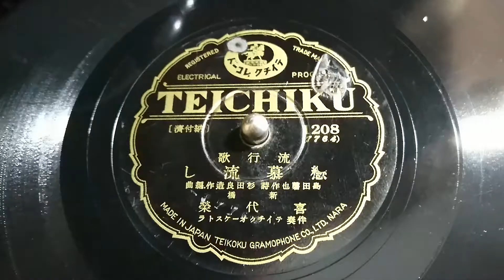流行歌謡 追分囃子 杵淵一朗 / 戀慕流し 喜代榮